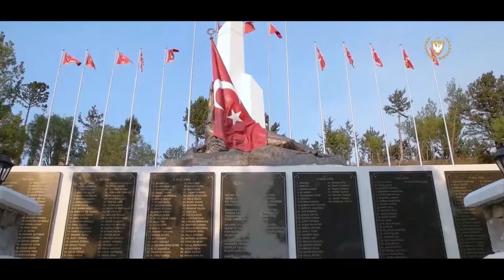CB Ersin Tatar TMT Mesajı